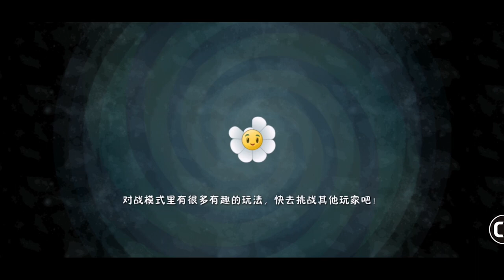Plants vs. Zombies 2-Series Plants against Zombies41 (Chinese version)